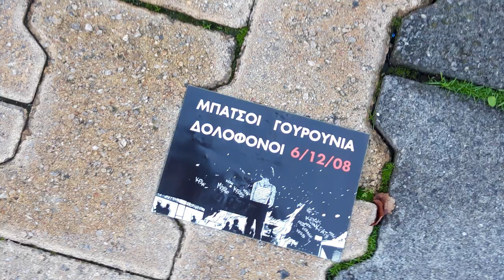6 Δεκέμβρη: Μοτοπορεία στο Μπραχάμι - Σπάζοντας τον κλοιό της καταστολής στο δρόμο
Αιφνιδιαστική μοτοπορεία στο Μπραχάμι πραγματοποιήθηκε την Κυριακή 6 Δεκέμβρη 2020, από ανθρώπους που αψήφησαν τη χουντικής έμπνευσης απαγόρευση των συναθροίσεων άνω των 3 ατόμων, που επιβλήθηκε με στόχο την απαγόρευση των εκδηλώσεων μνήμης της δολοφονίας του 15χρονου Αλέξη Γρηγορόπουλου από μπάτσο στα Εξάρχεια και την Εξέγερση που ξέσπασε τον Δεκέμβρη του 2008.

Το κείμενο που συμπλήρωσε την είδηση και οι λόγοι πίσω από τη μοτοπορεία στο Μπραχάμι στις 6/12:

"12 χρόνια μετά..

Την Κυριακή 6/12, μέσα σε κλίμα πρωτοφανών απαγορεύσεων και εντεινόμενης καταστολής, επιλέξαμε να βρεθούμε στο δρόμο τιμώντας την ημέρα μνήμης της κρατικής δολοφονίας του Αλέξανδρου Γρηγορόπουλου και την εξέγερση που ακολούθησε.

Αναρχικοί/ές, αντιφασίστες/στριες, οπαδοί της τοπικής ομάδας, πλατειακοί/κές, δώσαμε ραντεβού στο πάρκο του Ασυρμάτου και για μια ολόκληρη ώρα κινηθήκαμε στους δρόμους της πόλης μας καταλήγοντας στην πλατεία Άρη Βελουχιώτη. Συνθήματα, τρικάκια σπρέι και πανό διατάραξαν τη σιωπή της γειτονιάς η οποία ανταποκρίθηκε με ενθουσιασμό ενώ αρκετός κόσμος άρχισε αυθόρμητα να μας ακολουθεί.

Από τα μέσα της πορείας υπήρχε "διακριτική" αστυνομική παρουσία η οποία συνεχώς αυξανόταν, με αποτέλεσμα στο τέλος της διαδρομής να υπάρχουν πίσω μας γύρω στις δέκα μηχανές ΔΙΑΣ και αρκετές ακόμα στα γύρω στενά. Γνωρίζαμε εξ αρχής τον κίνδυνο του να μείνουμε μια ώρα στο δρόμο και παρόλο που ενημερωθήκαμε εγκαίρως για την αστυνομική δύναμη που μας πλησίαζε αποφασίσαμε πως ήταν σημαντικό να συνεχίσουμε και να ολοκληρώσουμε το δρομολόγιο μας.

Από το κέντρο της πόλης μέχρι τις γειτονίες οι δρόμοι και οι πλατείες ανήκουν στο κόσμο του αγώνα. Απέναντι στις συλλήψεις, τα πρόστιμα και τις εγκληματικές πολιτικές του κράτους, εμείς ενώνουμε τις δυνάμεις μας, απαντάμε συλλογικά και οργανώνουμε την αντεπίθεση μας.

..η σπίθα της εξέγερσης να διαχυθεί ξανά"